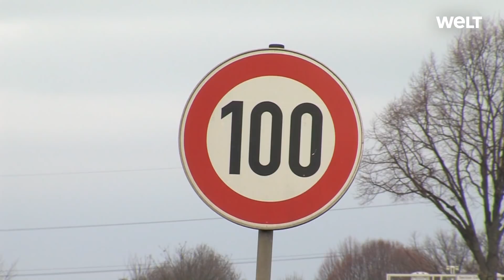130 KOMMT TEUER: Studie will volkswirtschaftlichen Schaden von Tempolimits ermittelt haben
Für die Befürworter ist klar: Ein allgemeines Tempolimit würde CO2 sparen und Menschenleben retten. Eine Studie des Instituts für Weltwirtschaft Kiel (IfW) listet nun auf, welche Kosten ein Tempolimit verursachen würde.